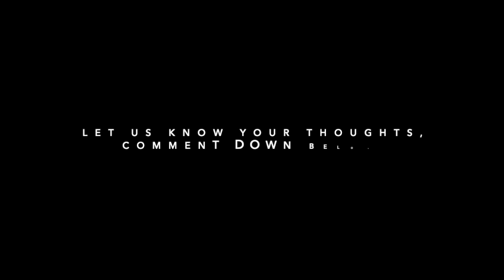THIS WEEK'S BIGGEST SNEAKER RELEASES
Nike Space Hippie 01
Style Code: CQ3986-001
Release Date: June 11, 2020
Price: $130

Nike Space Hippie 02
Style Code: CQ3988-001
Price: $150

Nike Space Hippie 03
Style Code: CQ3989-001
Price: $180

Nike Space Hippie 04
Price: $130

Price: $130

Nike Kyrie 6 “Neon Graffiti”
Color: White/Blue Fury-Opti Yellow-Digital Pink
Style Code: BQ4630-101
Release Date: June 12, 2020
Price: $130

Nike Dunk Low SP “University Red”
Color: White/University Red​​​​​​​
Style Code: CU1727-100​​​​​​​
Price: $100

Air Jordan 6 “Hare”
Color: Neutral Grey/White-True Red-Black
Style Code: CT8529-062
Price: $190

Air Jordan 3 SE “Animal Instinct 2.0”
Color: Black/Black-White-Gorge Green
Style Code: CV3583-003
Release Date: June 13, 2019
Price: $250